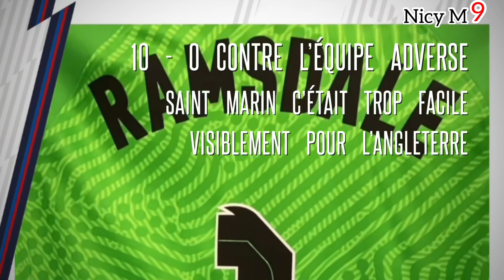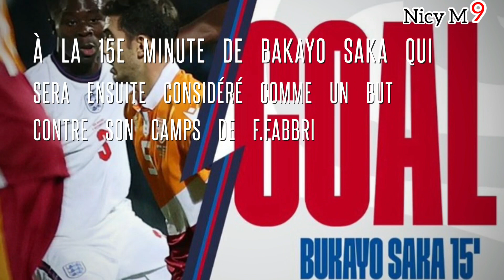Angleterre vs Saint Marin résumé